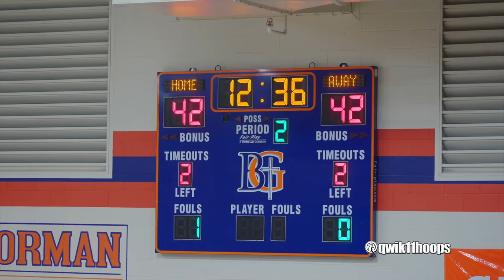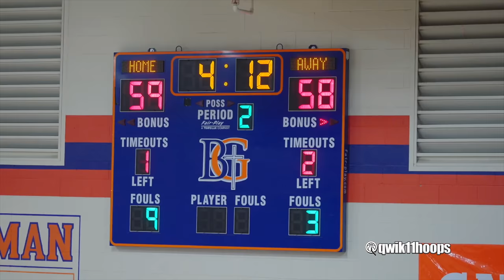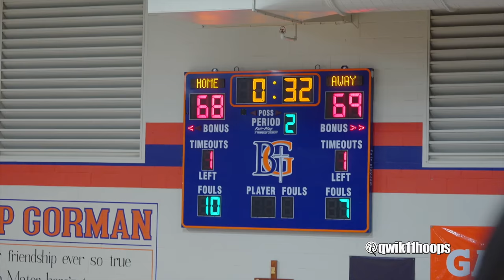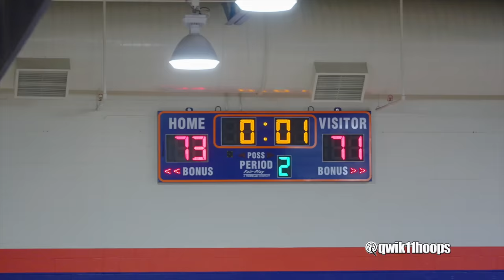BRYCE JAMES MAMBA MENTALITY COMES UP CLUTCH & DUNKING TOO EASILY!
Bryce James is getting really good, and the way he comes up clutch in this game would make anyone applaud! It wasn't too long ago when I saw him have his best game ever, and now the kid is turning into a young man! Only thing I can think of is Mamba Mentality when it comes to the finish of this game! Good Job Bryce and can't wait to see you get even better!